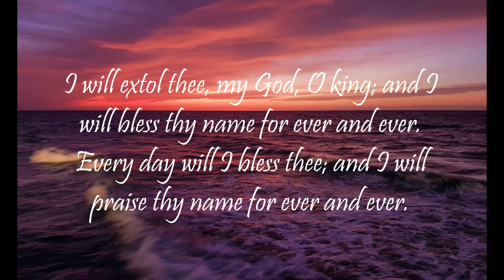Daily Worship with Psalms (Psalms 127 - March 11, 2023)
Psalms 127:
1 Except the Lord build the house, they labour in vain that build it: except the Lord keep the city, the watchman waketh but in vain.

2 It is vain for you to rise up early, to sit up late, to eat the bread of sorrows: for so he giveth his beloved sleep.

3 Lo, children are an heritage of the Lord: and the fruit of the womb is his reward.

4 As arrows are in the hand of a mighty man; so are children of the youth.

5 Happy is the man that hath his quiver full of them: they shall not be ashamed, but they shall speak with the enemies in the gate.

Isaiah 55:11: